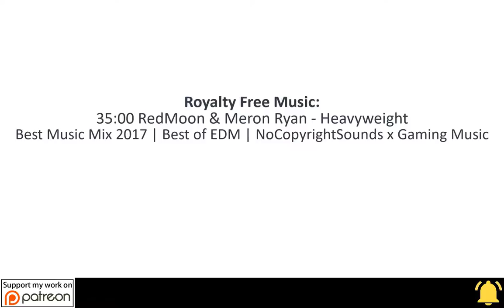Beneath A Steel Sky - Walkthrough - The Director's Cut - Police V.R. Terminal Room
Foster investigates the Police V.R. Terminal Room.